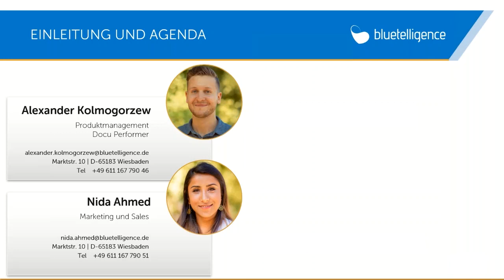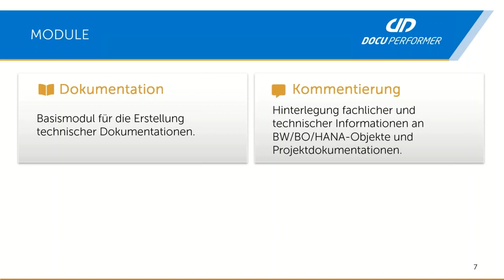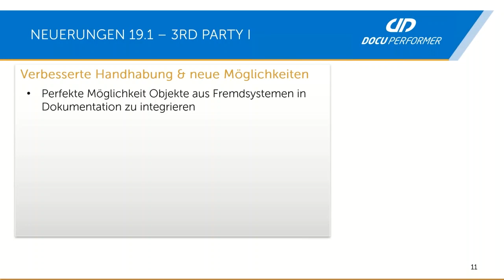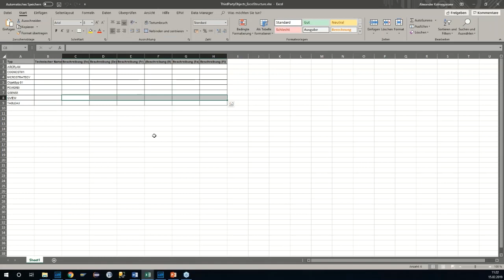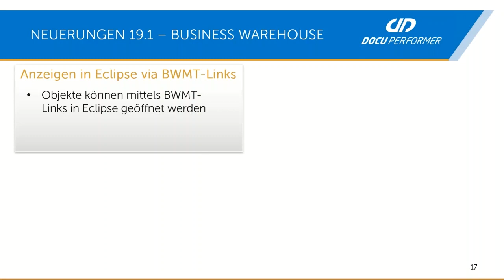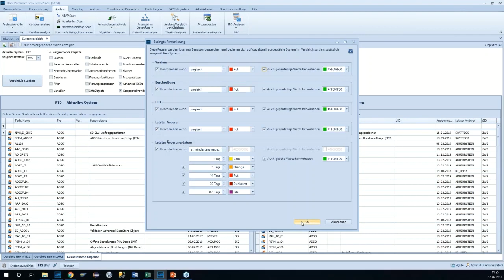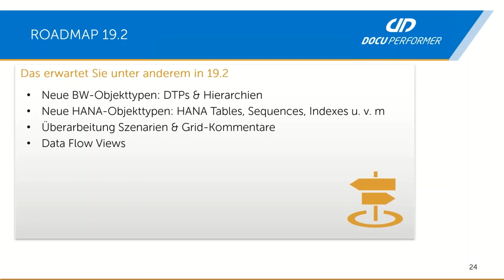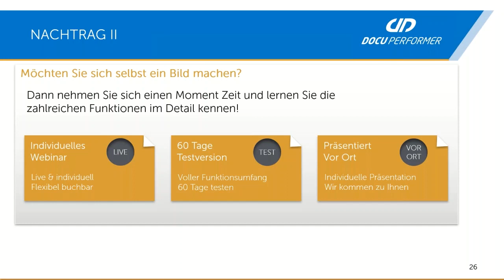Neu in Version 19.1: Web-User Manual, neue Möglichkeiten mit Fremdsystemen und mehr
In diesem Video präsentieren wir Ihnen die neuen Features im Zuge des Docu Performer Release 19.1.

02:16 Allgemeine Informationen zum Release
04:06 Überblick Komponenten und Module Docu Performer
09:53 Neu im Docu Performer 19.1:
09:58 User Manual jetzt online
12:50 Verbesserte Handhabung und neue Möglichkeiten mit Fremdsystemen
15:14 Feldbeschreibungen in verschiedenen Sprachen
15:49 Schnellere Objekt-Zuweisungen in Szenarien
16:17 Quellenauswahl beim Export von Szenarien
23:06 Spracheinstellungen und Sprachauswahl
24:44 Support von BPC 11.0 für SAP BW/4HANA
26:02 Neuerungen für BW: Objekt-Anzeige in Eclipse, Excel-Export von HCPR, Datenflussanalyse, ABAP- & AMDP-Scan, verbesserte Analysefunktionen
33:25 Neuerungen für BO: Integration von BW-Kommentaren, Vergleich zweier BO-Objekte,
37:56 Das erwartet Sie im nächsten Release 19.2
40:47 Unsere Webinar-Angebote

Sie möchten mehr über den Docu Performer erfahren? Dann besuchen Sie einfach unsere Webseite